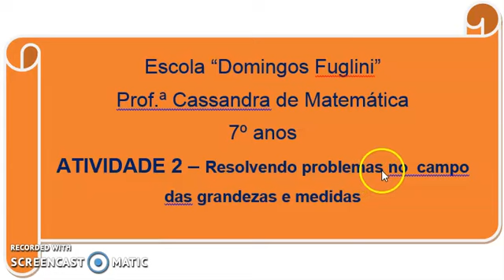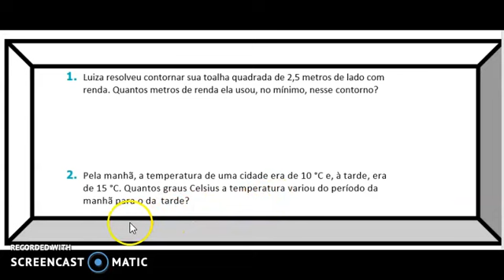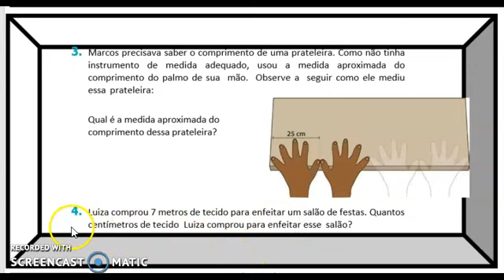7° ANO MAT SEMANA 9